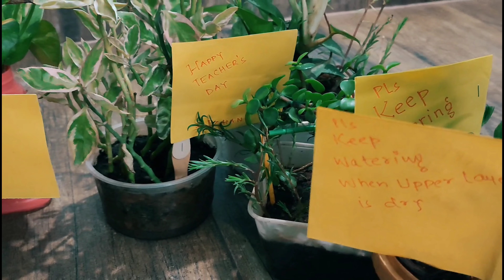24+पौधे जिन्हे चाहिए कम मिट्टी, कम धूप और कम जगह/Small Space Garden/Indoor Plant/shade loving plants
24+पौधे जिन्हे चाहिए कम मिट्टी, कम धूप और कम जगह/Small Space Garden/Indoor Plant/shade loving plants

ऐसे  कई पौधे जिसको लगाने के लिए आपको नर्सरी जाने के जरूरत नहीं। कटिंग से आसनी से लगने वाले पौधे।

@shahin garden and vlogs